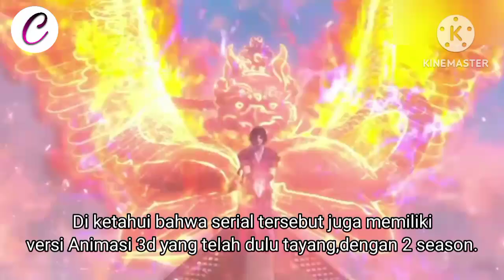Great Journey Of Teenager Versi Chinese Drama - Chinese Drama The Blood Of Youth - Serial Drama Baru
Serial drama terbaru great journey of teenager Versi Chinese drama yang direncanakan tayang pada 26 Desember 2022

Drama ini Diadaptasi dari novel "Shao Nian Ge Xing" (少年歌行) karya Zhou Mu Nan (周木楠) Sumber: DramaWiki.
Sutradara: Yin Tao
Negara: Cina
Jenis: Drama
Semua episode: 40
Ditayangkan: 26 Des 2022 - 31 Jan 2023
Ditayangkan: Senin Selasa Rabu Kamis Jumat
Jaringan Asli: Youku
Durasi: 45 mnt.

Drama ini di bintangi oleh:
Li HongYi Sebagai Xiao Se
Liu Xue Yi Sebagai Wuxin
Ao Ruipeng Sebagai Liu Wujie
Li Xinze Sebagai Yang Lian

Sinopsis The Blood Of Youth:
"Calon pahlawan muda Lei Wu Jie sedang dalam perjalanan ke Kota Xue Yue yang agung ketika dia secara keliru tersesat ke Fallen Snow Villa. Perbuatan heroik pertamanya tidak berjalan sesuai rencana karena dia akhirnya berhutang kepada pemilik Xiao Se atas kerusakan tempatnya. Tidak punya pilihan, Lei Wu Jie membawa serta Xiao Se dan dalam perjalanan mereka, mereka bertemu Tang Lian yang merupakan murid dari sekte Tang. Bersama-sama, sekelompok pemuda memulai petualangan. (Sumber: DramaWiki, diedit oleh MyDramaList, di tambahkan oleh Cerita film dan animasi).